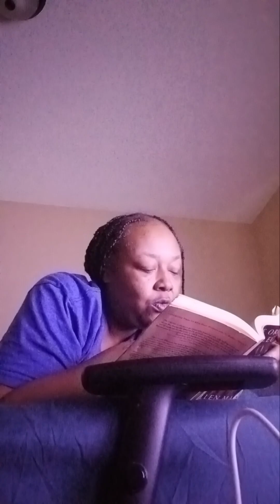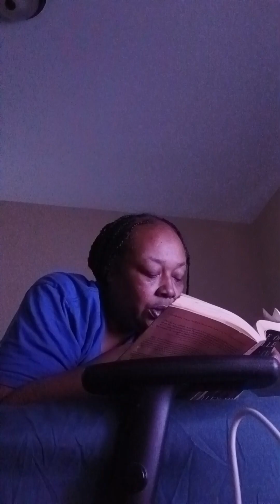Orphan Chapter 10 ( Pia)